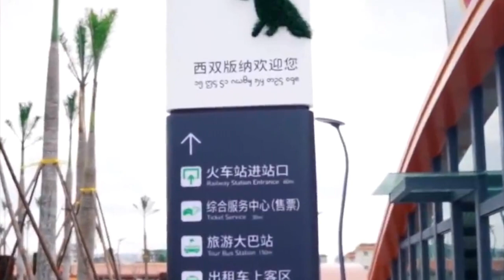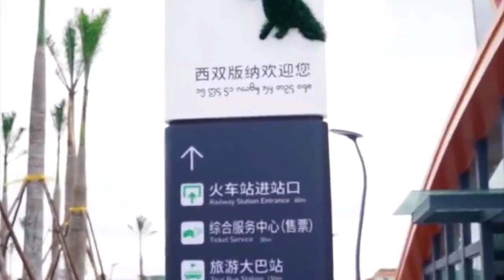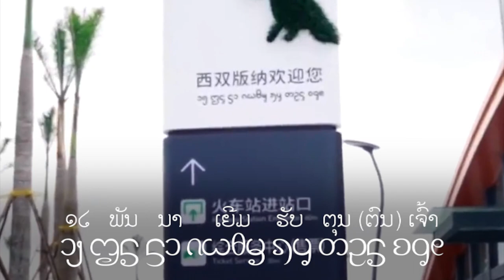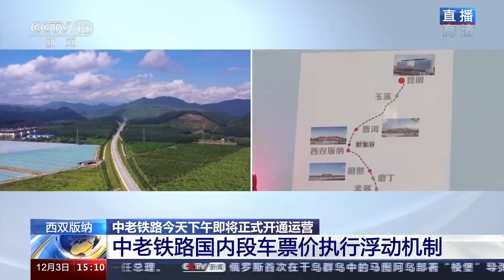เรื่องเล่า 8 นาที รถไฟลาว - จีน 高速火车 中老铁路 # 11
คราวที่แล้วผมได้พูดถึงสถานีเมืองหยาง ที่ต้องเดินทางผ่านหุบเขาช้างป่าได้พูดถึงความคิดในการออกแบบสะพานสูง เพื่อให้ช้างป่าสามารถเดินทางข้ามไปมาได้ โดยไม่ถูกรบกวนมาก ระยะหลังมีการแผ้วถางป่าเพื่อเพาะปลูกยางและชาซึ่งเป็นพืชเศรษฐกิจ ของยูนนาน มีการก่อสร้างสาธารณูปโภคมากมาย ทั้งทางหลวง ทางรถไฟ โรงไฟฟ้าพลังงานน้ำ ทำให้ต้องตัดผ่านเส้นทางอพยพของสัตว์ป่า หนทางแก้ปัญหาในระยะยาวเพื่อไม่ให้ช้างเดินทางไกลอีก คือ การฟื้นฟูและเพิ่มพื้นที่อาศัย รวมทั้ง เชื่อมถิ่นอาศัยเข้าด้วยกัน คลิปนี้จะได้เล่าให้ฟังต่อไปครับ
            จากสถานีเมืองหยางหรืออีกชื่อหนึ่งคือสถานีช้างป่าก็เข้าสู่สถานีสิบสองปันนา ผมขอขยายภาพให้ใกล้เข้ามาอีกเพื่อดูรายละเอียดให้มากขึ้น จะเห็นว่าสถานีรถไฟสิบสองปันนา อยู่ใกล้กับสนามบิน เป็นการออกแบบเส้นทางที่เยี่ยมยอดมาก เพราะการเดินทางมาสนามบินจะสะดวกขึ้น สถานีรถไฟอยู่ห่างจากสนามบินเพียง 1 กิโลเมตรครึ่ง เมื่อออกจากสถานีรถไฟก็สามารถเดินทางเข้าสู่สนามบิน โดยใช้เวลาไม่นาน ผมดูคลิปนักข่าวจีนที่มารายงานข่าวที่สถานีสิบสองปันนา ข้อความที่ผมเล่าให้ฟังต่อจากนี้ ไม่เกี่ยวกับ การรายงานข่าวนะครับ
           เมืองสิบสองปันนาเป็นเมืองแห่งนกยูงและช้าง โดยเฉพาะการร่ายรำและชุดแต่งกาย จะนำส่วนหางของนกยูง มาประกอบด้วยเสมอ ในเมืองสิบสองปันนามีชาวไทลื้อและชาวจีนอาศัยอยู่จำนวนเท่า ๆ กัน ถือเป็นเขตปกครองตนเองชนชาติไท สิบสองปันนา ภาษาจีนเรียกว่า  西双版纳傣族自治州 เมืองนี้อยู่ทางใต้ของมณฑลยูนนาน คำว่าสถานีรถไฟสิบสองปันนาผมเขียนให้ดูทั้งอักษรไทลื้อเก่าและอักษรไทลื้อใหม่ ชาวไทลื้อพูดภาษาไทลื้อที่ใกล้เคียงกับภาษาล้านนาและภาษาลาวล้านช้าง เป็น 1 ในห้าเมืองสำคัญในสมัยก่อน ขออ่านตามเสียงเดิมนะครับ 1.คือ เมืองเจียงฮุ่ง 2. เมืองเจียงตุง 3.เมืองเจียงใหม่ 4. เมืองเจียงฮาย 5. เมืองเซียงทอง
เมืองเจียงฮุ่งคือ เชียงรุ่ง ที่เราเรียกว่า เชียงรุ้ง จีนเรียกว่า จิงหง Jinghong
เมืองเจียงตุงในปัจจุบันอยู่รัฐฉาน เรียกตามภาษาพม่าว่า เกงตุง
เมืองเซียงทอง ปัจจุบันคือเมืองหลวงพระบาง ชื่อเดิมคือเชียงดงเชียงทอง
เสียง ปันนา เมื่อเขียนคำนี้ต้องเขียนว่า พันนา คือใช้ พ พานนะครับ
            การออกแบบหลังคาสถานีมีลักษณะเป็นตามวัฒนธรรมตามแบบไทลื้อ มีลักษณะคล้ายนกยูง ขณะที่ผมกำลังดูคลิป แว้ปเดียวมองเห็นอักษรอะไรสักอย่าง ต้องย้อนกลับมาดู ร้องว้าวในใจเพราะมองเห็นอักษรไทลื้อใหม่ ในป้ายที่สถานี เป็นภาพระยะไกลเห็นตัวหนังลือเล็กนิดเดียว มองไม่ค่อยชัด แต่อยากทราบว่าเขาเขียนว่าอย่างไร ต้องขยายภาพให้ใหญ่ขึ้นหน่อย อยากเห็นข้อความชัด ๆ เมื่อดึงภาพเข้ามาใกล้ ก็ถึงบางอ้อ เพราะตัวหนังสือเขียนข้อความว่า 12 ปันนาเยิมฮับตุนเจ้า ผมจะเขียนตัวอักษรให้มองเห็นชัด ๆ และขอเขียนภาลาวไว้ด้วย เพื่อให้อ่านและเข้าใจขึ้น
            คำว่าสิบสองปันนาทุกคนเข้าใจแล้ว คนไทลื้อว่า เยิมฮับ คือ ยินดีต้อนรับ ตุน ออกเสียงแบบไทลื้อ ภาษาลาว ภาษาไทยออกเสียงว่า ตน คำสุดท้ายคือ เจ้า  สรุปว่า 12 ปันนายินดีต้อนรับท่าน ไม่ผิดแน่นอนเพราะคำหลังภาษาจีน เป็นคำผสมอ่านว่า หนิน เป็นคำสุภาพหมายถึง ท่าน แต่เนื่องจากมีคำว่า ตุน หรือ ตน อยู่ด้วย จึงแปลได้ว่า 12 พันนาขอต้อนรับตัวท่าน ถือเน้นคำว่าตัวท่าน ไม่ใช่ท่านอื่น ๆ หรือท่านไหนก็ไม่ทราบ คำว่าสิบสองปันนา จีนจะออกเสียงว่า Xishaingbanna  ผมเคยเล่าให้ฟังแล้วว่า อักษรไทลื้อใหม่ จะใช้เขียนชื่อป้ายร้านค้า ป้ายถนน ตัวอักษรเป็นไทลื้อใหม่ทั้งหมด แต่เลข 2  เอาตัวเลขไทลื้อเก่ามาใช้ ก็เล่ามาเพื่อให้ทราบครับ
ในภาพเป็นเส้นทาง จากคุนหมิงลงมาถึงสิบสองปันนา ใช้เวลาเดินทางโดยรถไฟ 3 ชั่วโมง สถานีก่อนถึงสิบสองปันนาคือ สถานีเมืองหยางหรือสถานีช้างป่าที่เคยเล่าให้ฟังในคลิปที่แล้วแล้ว ขอบคุณช่อง CCTV ด้วยครับ ภาพนี้คือสถานีเมืองหยาง หรือสถานีช้างป่า สถานีนี้อยู่ก่อนหน้าจะมาถึงสถานีสิบสองปันนา มีภาพช้างในหุบเขาช้างป่าในคลิปด้วย การเดินทางในรถไฟสายใหม่ในจีนระยะ 6 วันในจีนมีผู้โดยสาร 1 แสนคน จนต้องเพิ่มขบวนรถไฟจาก 17.5 ขบวนเป็น 25.5 ขบวน อุโมงค์จากคุนหมิง ถึงเวียงจันทน์ 167 แห่ง สถานีรถไฟในจีน 11 สถานี จากสถานีสิบสองปันนาต่อไปก็จะเป็นสถานีก๋านหลั่นป้า ซึ่งจะได้เล่าให้ฟังต่อไป.